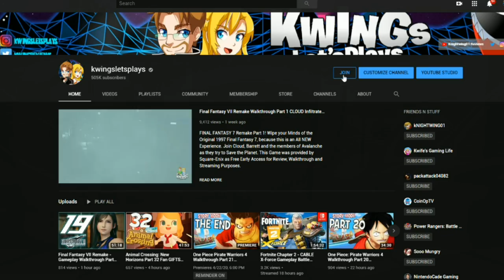Dragon Ball FighterZ DLC Gogeta SS4 Vs Vegito SSG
Dragon Ball VERSUS! SSJ4 Gogeta VS SSG Vegito! Dragon Ball FighterZ GOGETA SS4 is the LAST DlC Fighter for Dragon Ball FighterZ Season 4 DLC with Kefla ,Ultra Instinct Goku, Master Roshi & Super Baby 2! This DBF Gameplay will cover ALL Characters, and all DBZ DLC! Thanks Namco for sending Dragon Ball FighterZ it's Awesome.